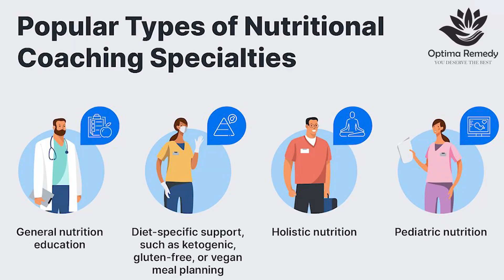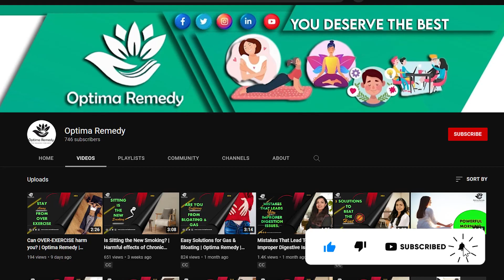Home Science as a Career Option | Dietitian Kinjal Lodaya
Caution- This is an entirely different video than what we usually post, but it was required as we were getting queries about HOME SCIENCE as a career option.

So here is the video which talks briefly about Home Science and a little brief about my journey in this field at the College of Home Science Nirmala Niketan.

To get health tips and advice from optima remedy.